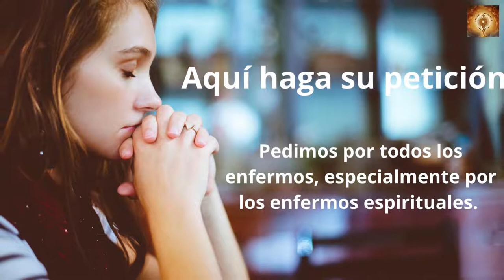Santo Rosario de Hoy 5 de Septiembre. Misterios Gozosos